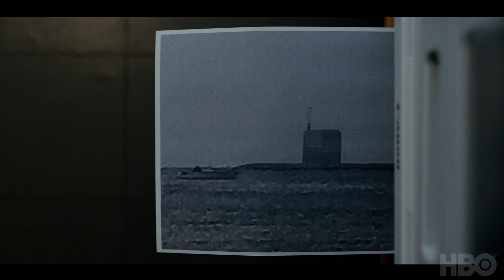Making The Investigation | HBO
Writer and director Tobias Lindholm discusses the human stories at the core of The Investigation and how the show was made with authenticity in mind.

Based on the real-life investigation into the 2017 murder of young Swedish journalist Kim Wall, which made headlines around the world as “the submarine case”, this limited drama series follows the team of investigators and divers who worked tirelessly for six months in the face of seemingly insurmountable obstacles to gather evidence and bring justice for Wall’s family.

Søren Malling (A Hijacking) leads the cast as Jens Møller, the Head of Homicide for the Copenhagen Police, alongside Pilou Asbæk (Game of Thrones) as the prosecutor Jakob Buch-Jepsen. Pernilla August (Star Wars) and Rolf Lassgård (The Hunters) star as Kim Wall’s parents, Ingrid and Joachim Wall.

The Investigation is written, directed and executive produced by Oscar-Nominated Tobias Lindholm and produced by Fremantle’s Scandinavian production company, Miso Film. The series was made in close cooperation with the real-life Jens Møller and Kim Wall’s parents, Ingrid and Joachim Wall.